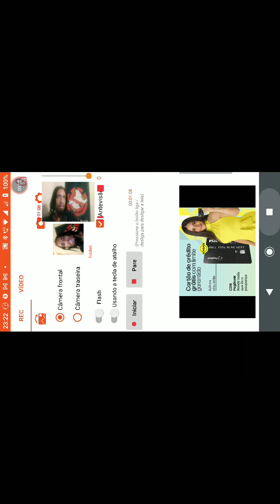jogo da infância